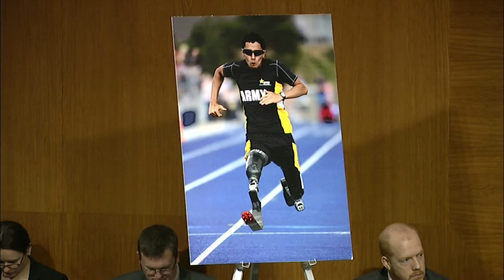Defense Appropriations Subcommittee Hearing on Defense Health Programs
Assistant Majority Leader Dick Durbin (D-IL) chaired a hearing of the Senate's Appropriations Subcommittee on Defense today on the Department of Defense's health programs. Following last week's shooting at Fort Hood, Texas, and President Obama's visit to the base today, the hearing focused heavily on the Department's funding for mental health programs and medical research to aid psychological health and rehabilitation. During the hearing, Durbin questioned Lieutenant General Patricia Horoho, Surgeon General of the Army, on the status of mental health care in the armed forces, and what more could be done.